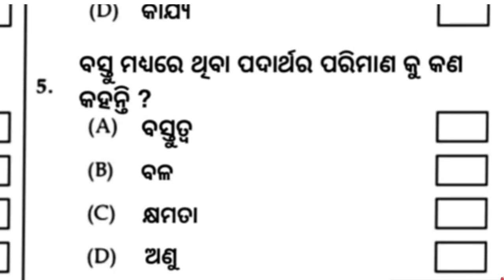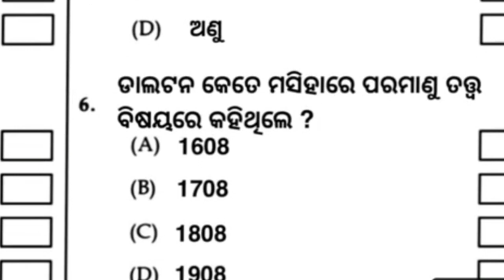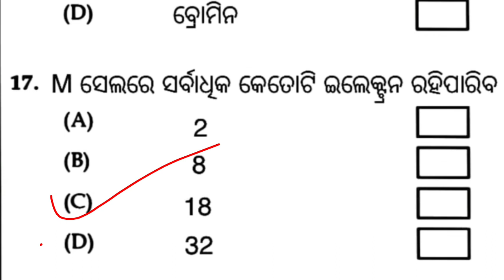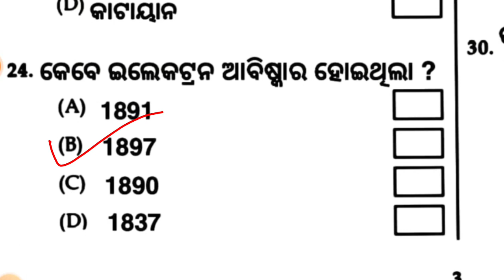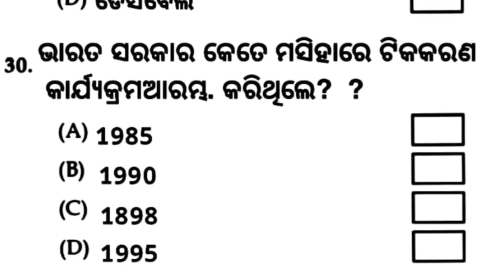9th class annual exam science objective question 2024/class 9th science real question 2024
9th class annual exam science  objective question 2024/class 9th science real question 2024

class 9 annual exam paper 2024.

class 9 sa 2 science exam questions answer 2024.

Science exam sa 2 class 9 questions paper 2024.

sa 2 class 9 questions paper 2024.
Science sa 2 class 9 questions paper 2024.

class 9 board exam questions paper 2024.

Science questions paper class 9 sa 2 2024.

class 9 sa 2 science questions paper 2024.

class 9 annual exam science question paper 2024.

class 9 annual exam science QUESTIONS ANSWER 2024.

9th class sa 2 questions paper 2024.

9th class annual exam Science QUESTIONS ANSWER 2024.

class 9 sa 2 questions answer 2024.

Science questions answer class 9 sa 2.

9th class sa 2 questions paper 2024.

9th class annual exam Science QUESTIONS ANSWER 2024.